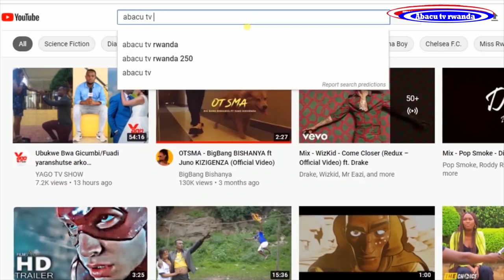INKORA MARASO COMING SOON Film Nyarwanda Nshyashya to day